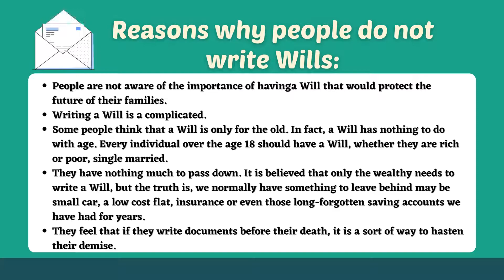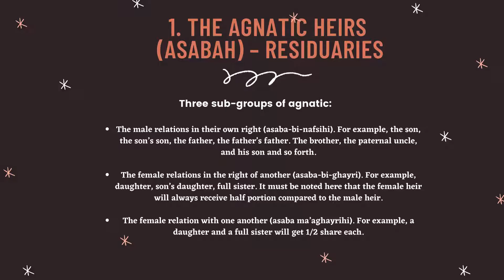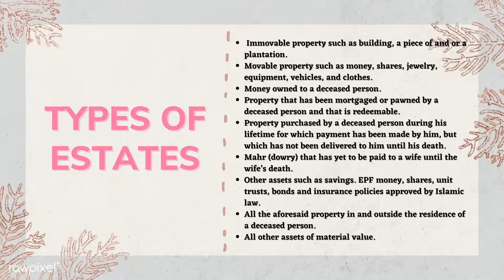TOPIC 8: ESTATE PPLANNING